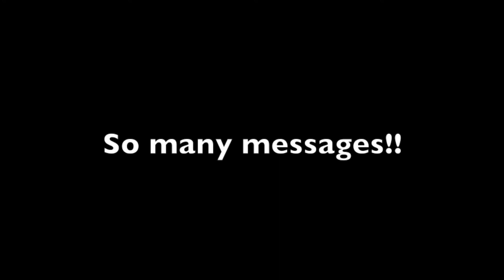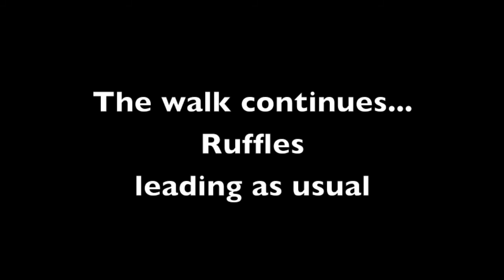Riverside walk with Ruffles and Munchkin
Ruffles and Munchkin take a walk along Robertson Walk. Ruffles leads as usual, checks p-mail and fends off enemies. Munchkin follows. Soundtrack: "Yellow" by Coldplay. Note: the staff does not usually walk the dogs carrying or looking into the iPad. We were testing out the GoPro camera on the Scotties for the first time, and the GoPro camera was networked to the iPad, so the staff was looking into the iPad to see what was being filmed. Normally, the dogs get 100% attention from the humans during our walks!